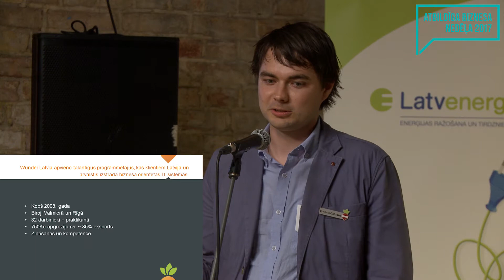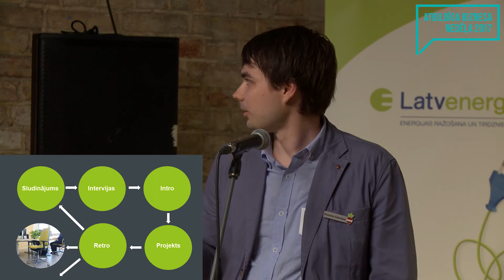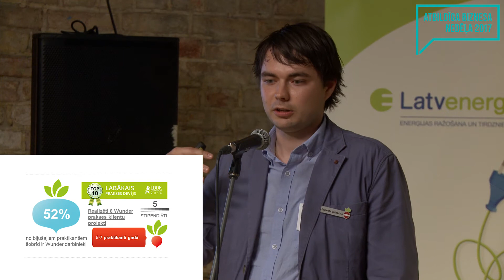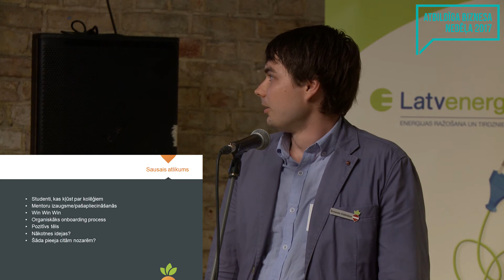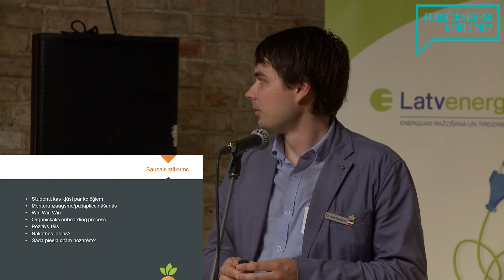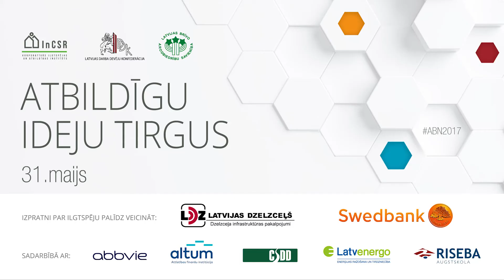Ernests Gabrāns - Wunder prakse jauno talantu piesaistei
Ernests Gabrāns, Wunder Latvia vadītājs, dalās pieredzē Atbildīgu ideju tirgū 2017.